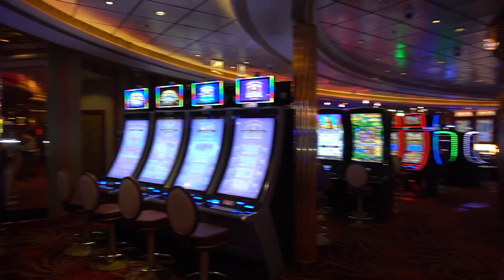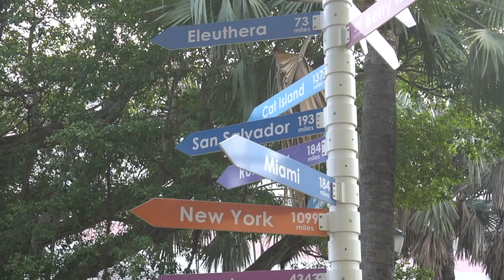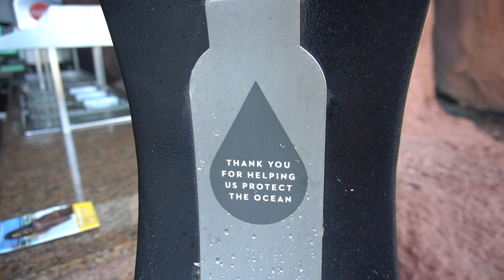Ráj nebo peklo? | Bahamy, Royal Caribbean | Cesta kolem světa za 6.díl | Lowkosťák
Ráj nebo peklo? Naše 6. zastávka na roční cestě kolem světa s budgetem max 250 000,- Kč byly Bahamy. Jednalo se o Vánoční dárek co jsme si nadělili na cestě. 5 denní plavba na výletní lodí od RoyalCaribbean s All Inclusive. Bohužel nám ale nebylo asi přáno :-/  Určitě to není pro každého a nevím jestli bychom chtěli zas, ale je to úžasná zkušenost, kterou doporučujeme jednou za život vyzkoušet.

Něco o nás:

Dva roky jsme pracovali a šetřili, abychom si mohli splnit sen: nadělit si roční cestu kolem světa. Po dvou letech náročné práce a odpírání, jsme prodali nebo darovali skoro všechny naše věci, opustili byt a jen s batohy na zádech bez jasného plánu vyrazili do světa. Měli jsme jen daný směr “na západ” a 2 pravidla. Létat jen tam, kam koupíme letenku pod 3 500,-Kč a užít si to co nejvíc za co nejnižší cenu.
Původně nebylo v plánu točit vlogy, proto jsou první 3 dotočené až dodatečně. Později ale bylo zřejmé, že nejlepší bude zaznamenat celou naší cestu kolem světa nejen pro vás, ale i pro nás jako vzpomínku.
Čeká vás prozatím přes 40 vlogů z nejrůznějších míst z celého světa, ve kterých nejsou zachycena jen překrásná místa, ale především naše zážitky, pocity, ceny a vše kolem naší cesty.

Youtube je prozatím nejmenší a nejnovější část našeho projektu.
Základem celého projektu je web kde jsme pro vás připravili několik průvodců, itinerářů, tipů na cesty, rad, recenzí a také slev od naších partnerů.
Samozřejmě můžete navštívit i náš profil na instagramu “Lowkosťák” , případně i naše osobní profily:

Kdybyste nás chtěli z jakéhokoliv důvodu kontaktovat, můžete nám napsat na email , zprávu na instagramu nebo přes kontaktní formulář na našem webu.

Chceš podpořit Lowkosťáka?